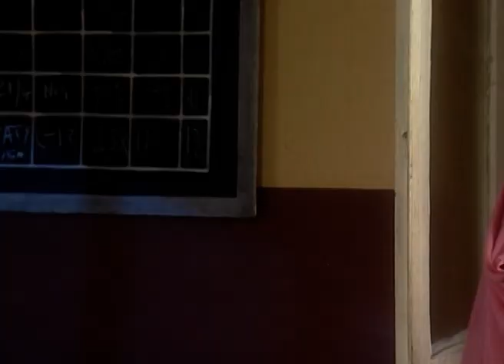Spandan | Bangali Tv Serial | Full Episode - 496 | Zee Bangla